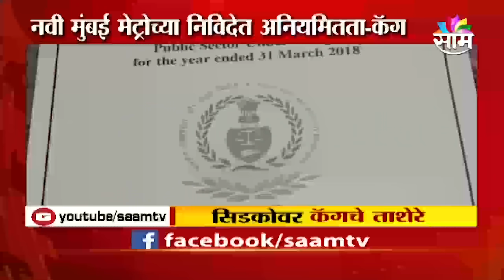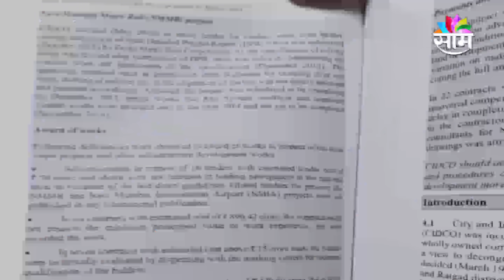आजच्या मोठ्या राजकीय घडोमोडी